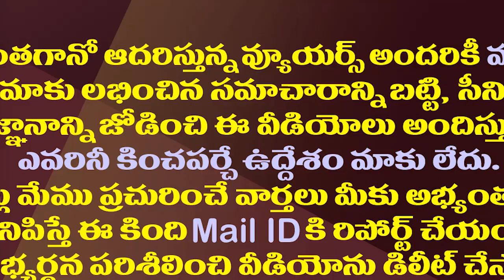వివాదానికి కేరాఫ్ నిమ్మగడ్డ..ఈ రచ్చతో ఒరిగేది ఏమిటి?|What will Nimmagadda Achieve With Perseverance?